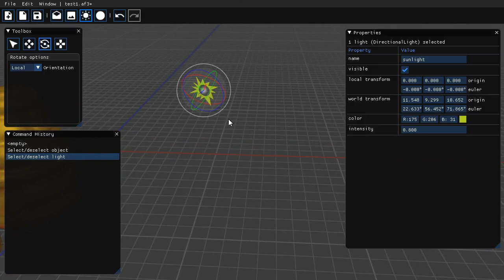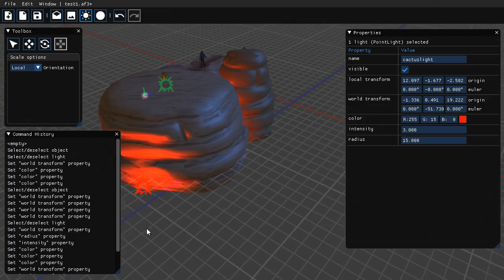3D Engine from scratch. Prototype 8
Point and directional lights in editor